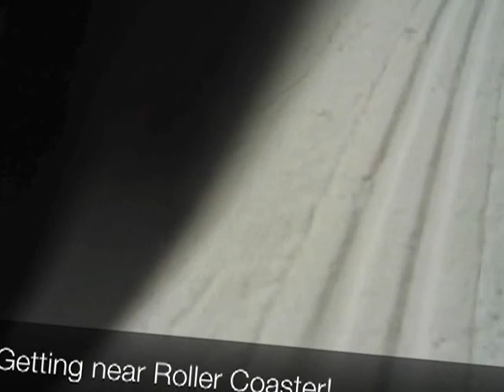My secret cross country skiing life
My best pal Tone and I go cross country skiing up at Cypress Mountain most weeks. Here's some video I shot during our trip this morning.  Taken with Looxcie.